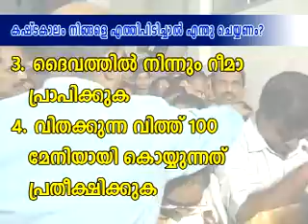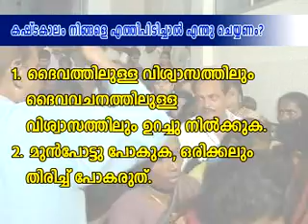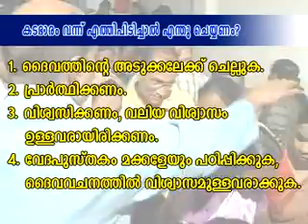Kastakalam ningale Eththipidichal Enthu Cheyyenam - part 2 - message by Brother PG Vargis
Malayalam message by Brother PG Vargis, founder of Indian Evangelical Team